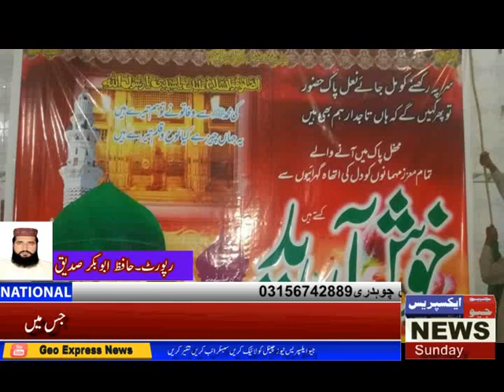Organized |by Mustafa Institute3-day Ramadan Karim |Fahm Din course |Geo express news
Geo_Express_News Geo_Express_News Geo Express News is a Pakistani news channel where you can watch 24/7 Pakistan exclusive coverage, headlines, bulletins, breaking news, latest news, breaking news, and affairs, Pakistani news and city news.

This channel is the official Geo Express News YouTube channel.

Are your affairs and events in Pakistan connected with interest? Want to find a non-stored view, with minute updates in this scenario? Geo Express News is the right place!

Check out playlists for the latest events and express news about daily video updates

news live,
geo express news live tv
express news live,
express geo news live